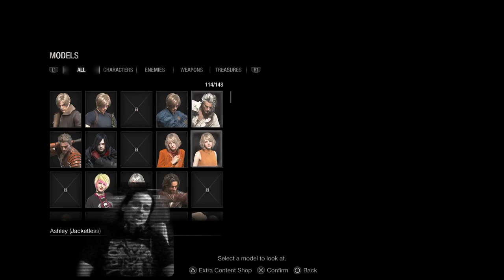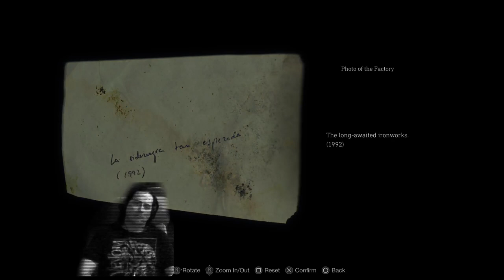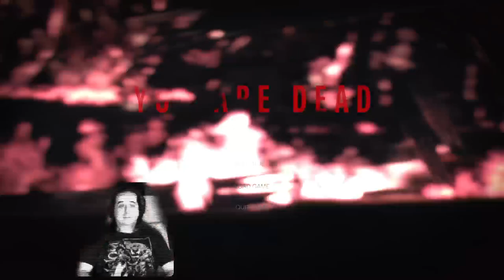Resident Evil 4 Part 12: The real one! No breaks! All gas?